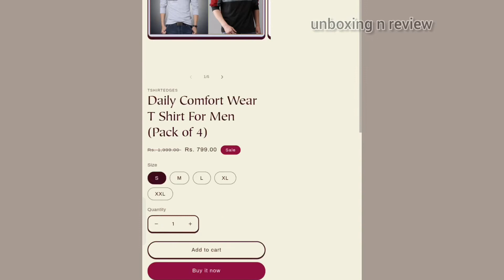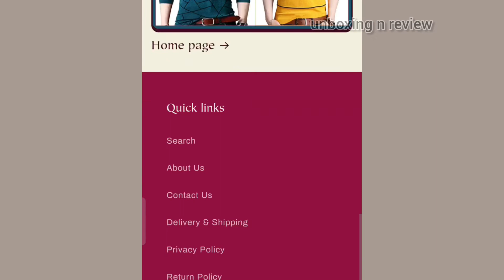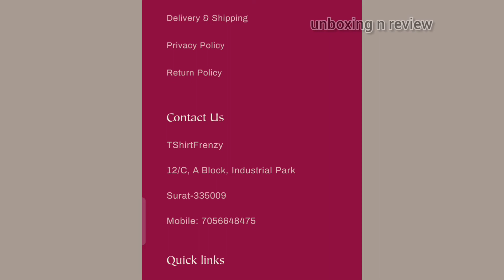Tshirtscrazies.com website review || real or fake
hello dosto !!

Aaj hum review karenge TshirtsCrazies.com website ka

video informative lage to ek like zarur kardena !

thanks 👍👍👍

.T-shirtsCrazies.com
.T-shirtsCrazies.com review
.T-shirtsCrazies.com website review
.T-shirtsCrazies.com information
.T-shirtsCrazies.com video
.T-shirtsCrazies.com real or fake
.T-shirtsCrazies.com legit or fake
.T-shirtsCrazies.com scam or fake
.T-shirtsCrazies.com return policy
.T-shirtsCrazies.com refund policy
.T-shirtsCrazies.com quality
.T-shirtsCrazies.com product review